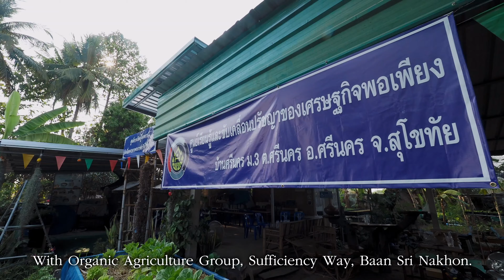EP.8 ดินดี ผักสวย ด้วยปุ๋ยนมสด